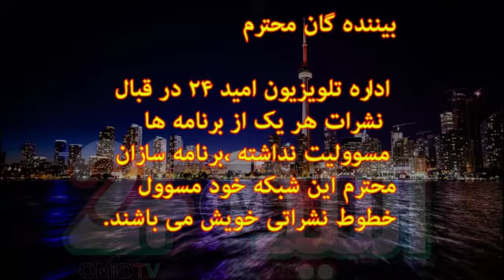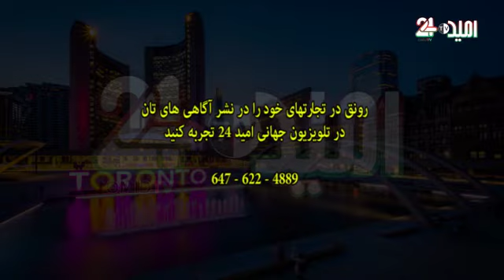تاریخ و فرهنگ مردم افغانستان 85-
موضوع: پروژه های انکشافی دوران صدارت محمد داوود خان
مجری: کریم پیکار پامیر
تولید: تلویزیون جهانی امید24 تورنتو
زمان نشر: چهارشنبه 12اگست 2020